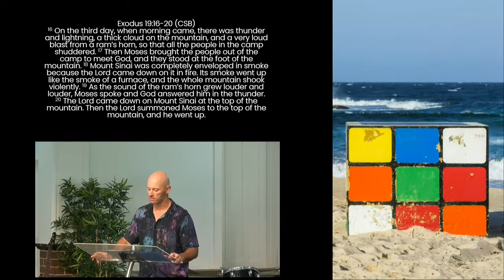Out Of Darkness - House Rules | Darren Wykes | 31.10.2021